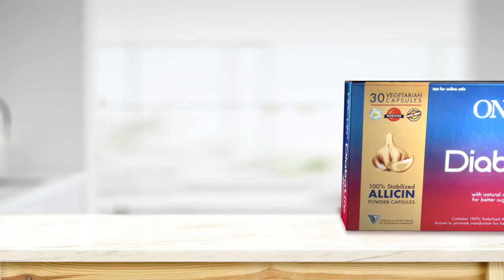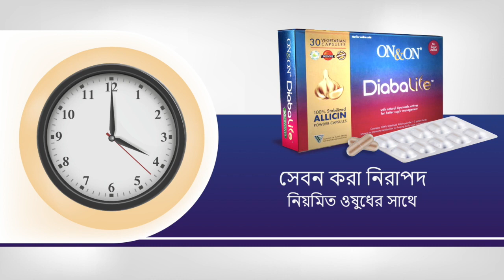On & On Diabalife in Bengali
Listen ad-free with YouTube Premium
Song
Anticipation
Artist
David Fesliyan
HAAWK for a 3rd Party (on behalf of Fesliyan Studios); Sony ATV Publishing, HAAWK Publishing, LatinAutorPerf, and 12 Music Rights Societies